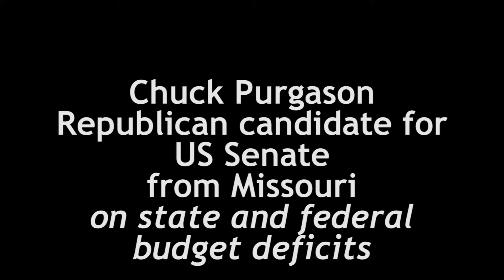15 Chuck Purgason on state budget deficits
In this segment of my interview with Chuck Purgason (R-MO), he talks about the importance of balancing both state and federal budgets.